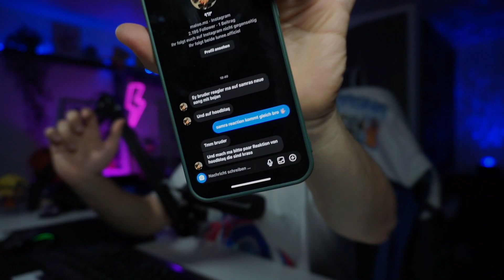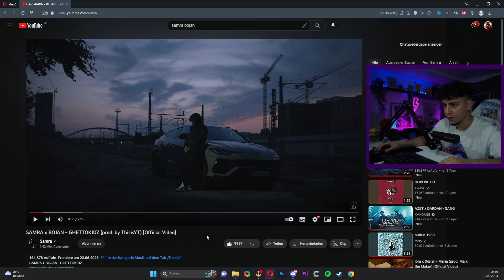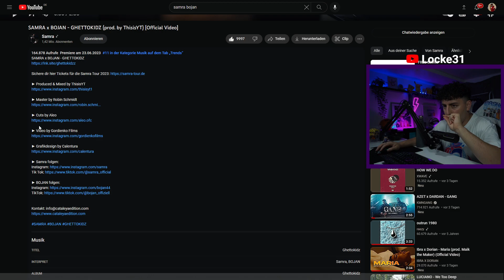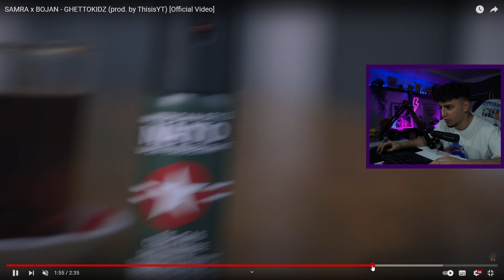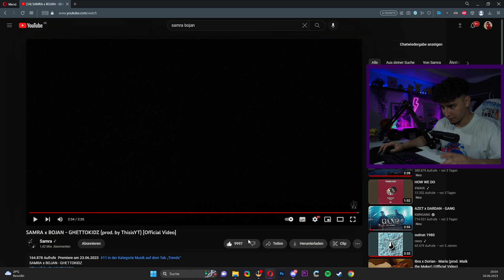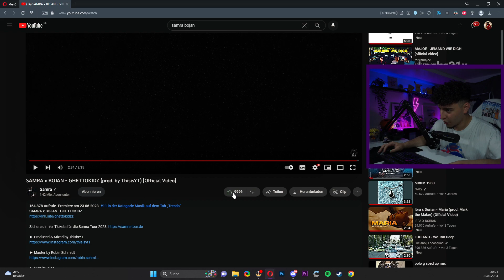SAMRA x BOJAN - GHETTOKIDZ | REACTION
WIR SIND KURZ VOR DEN 5.3 TAUSEND ABOS! MACHT DIE VOLL!